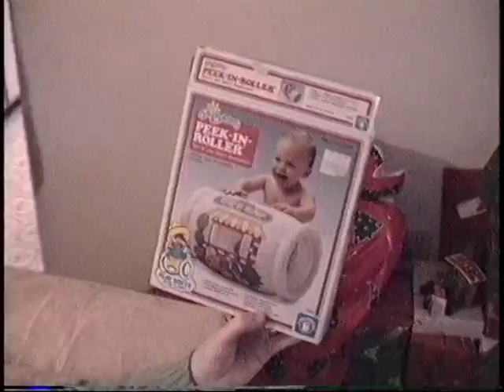JustChristmas1989.mpg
Anna's first Christmas.  It was a gathering of the clan at the Griffiths.